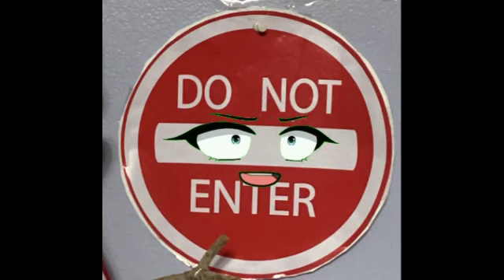February 1, 2023